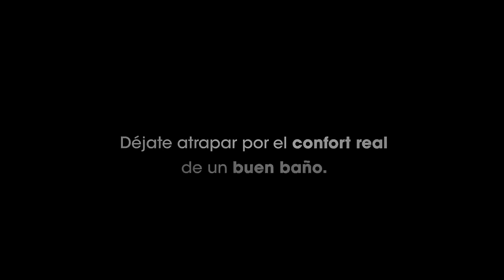Calorex Design | Calorex Pro Depósito Eléctrico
Convertimos las duchas y baños clásicos en un momento único, de otra dimensión. Conoce Calorex Pro, por su desempeño, seguridad y durabilidad es el mejor de su categoría de Calentadores de Depósito Eléctrico.